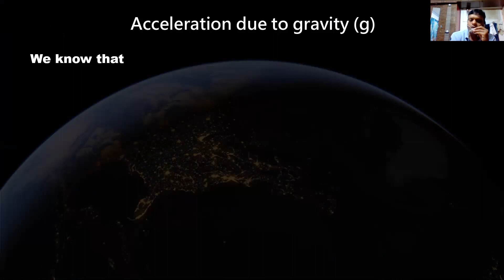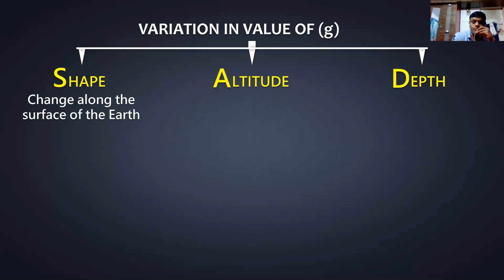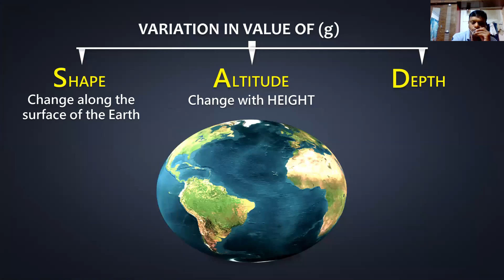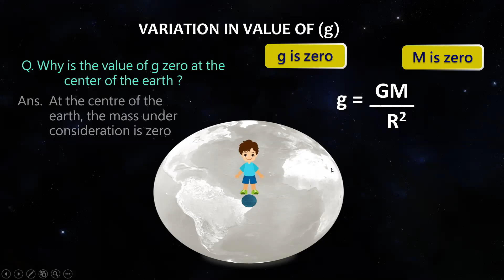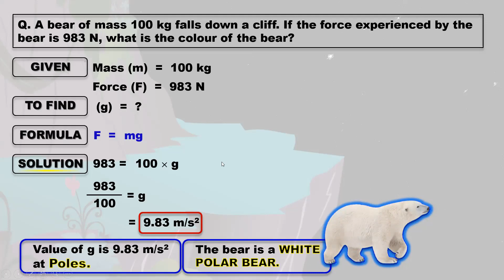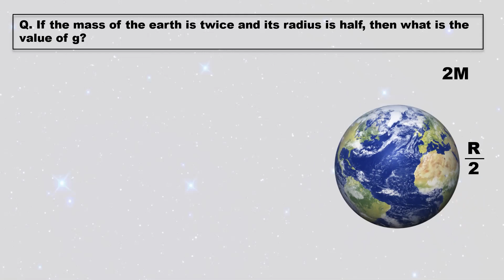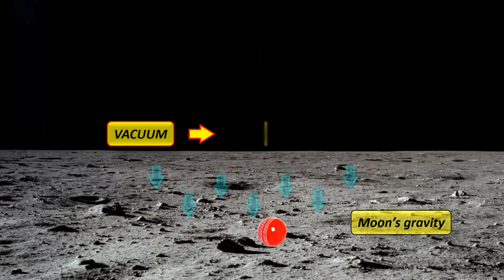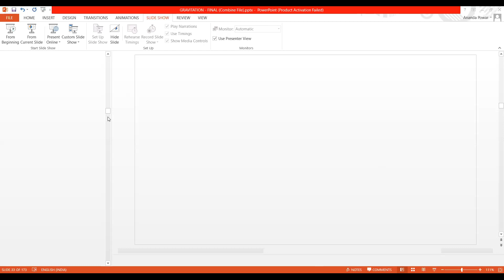GRAVITATION CLASS-10(SSC) L-3 BY Anand Sir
Value of g ( gravity) With shape,Altitude,Depth